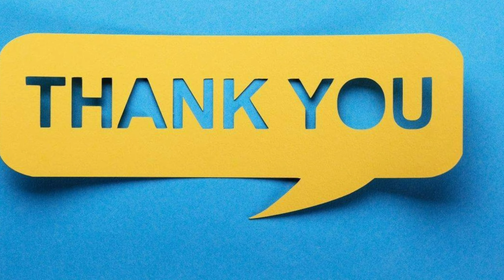Holi celebrations at Satyam Hostel IGKV#igkvraipur#holi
Happy Holi Guy's,
leave all evels and go for your aims.

if you guy's enjoy the video,
the channel ❤️.